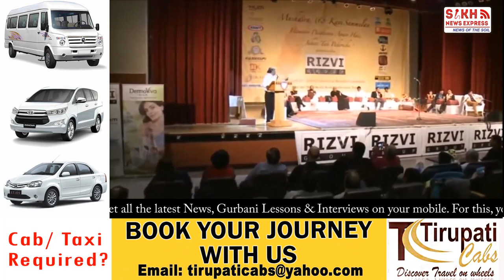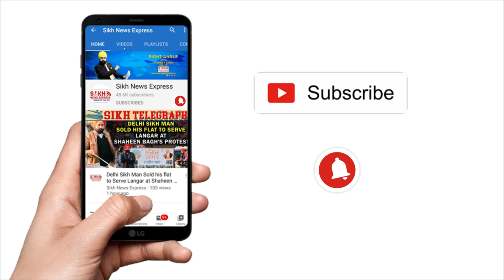ਆਪਣੀ ਮੰਜੀ ਥੱਲੇ ਕਦੋਂ ਸੋਟਾ ਫੇਰੇਗਾ ਅੱਪਗ੍ਰੇਡ ਸਾਧ, SGPC ਨੂੰ ਦੇ ਰਿਹੈ ਨਸੀਹਤ, ਖੁਦ ਕਿਉੰ ਬਣਿਆ ਫਜ਼ੀਹਤ || SNE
ਆਪਣੀ ਮੰਜੀ ਥੱਲੇ ਕਦੋਂ ਸੋਟਾ ਫੇਰੇਗਾ ਅੱਪਗ੍ਰੇਡ ਸਾਧ, SGPC ਨੂੰ ਦੇ ਰਿਹੈ ਨਸੀਹਤ, ਖੁਦ ਕਿਉੰ ਬਣਿਆ ਫਜ਼ੀਹਤ  || PUNJAB WIRE || SNE